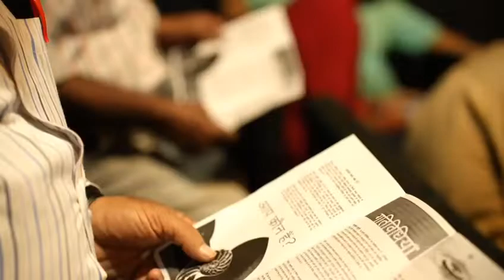गीत आज़ादी के अमृत पर्व पर गाएंगे हम | लाइव- डॉ हितु मिश्रा | काव्य रचना- अतिया नूर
आज़ादी के अमृत महोत्सव के अवसर पर जिलाधिकारी बरेली की गरिमामयी उपस्थिति में
कार्यक्रम इंद्रधनुष के अवसर पर प्राख्यात कवयित्री अतिया नूर द्वारा रचित गीत की डॉ हितु मिश्रा एवं साथियों द्वारा मधुर प्रस्तुति "गीत आजादी के अमृत पर्व पर गाएंगे हम"
गायन एवम कम्पोजीशन: डॉ हितु मिश्रा
काव्य रचना: अतिया नूर
हरमोनियम: उस्ताद चाँद मियाँ
की-बोर्ड: नेल्सन बेनेट
तबला: दीपकांत जौहरी